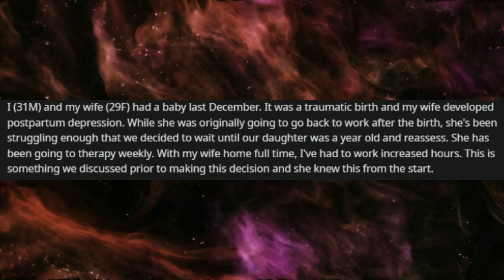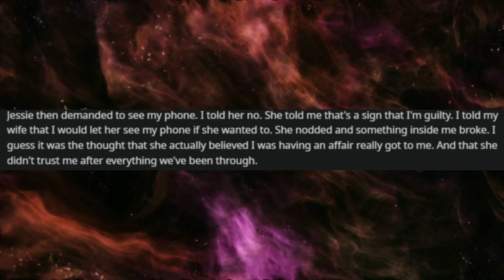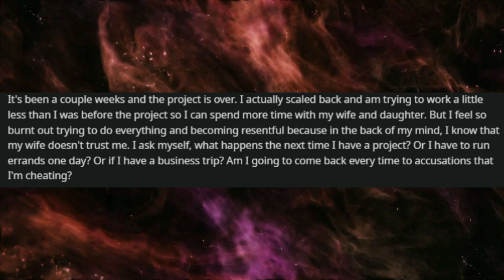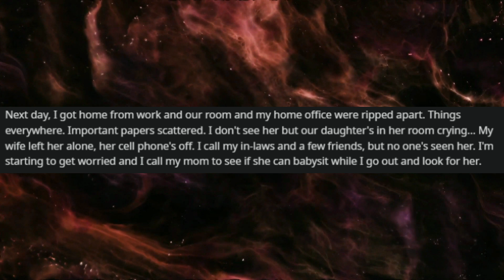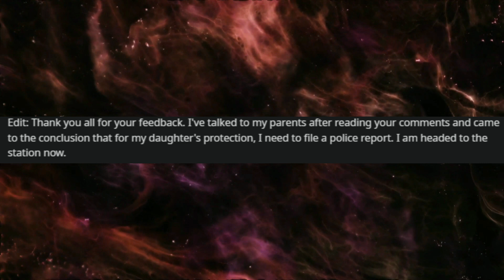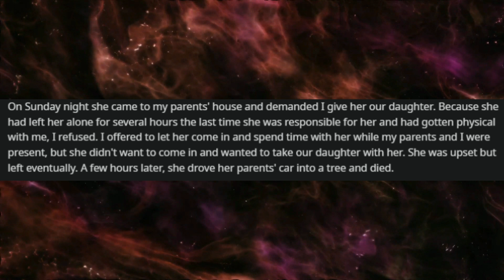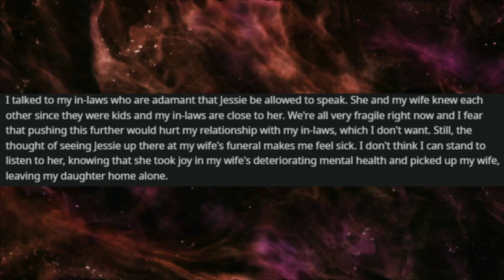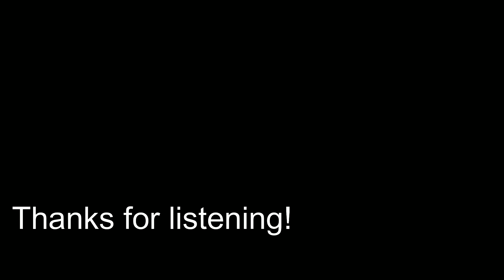My Wife and her "best fried" accused me of cheating on her, they got mad when I proved my innocence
Welcome to r/Relationship_Advice, where people ask strangers to help with their relationships.

Relationship Advice
r/SurvivingInfidelity
Surviving infidelity
cheating wife
cheating girlfriend
Narcissist